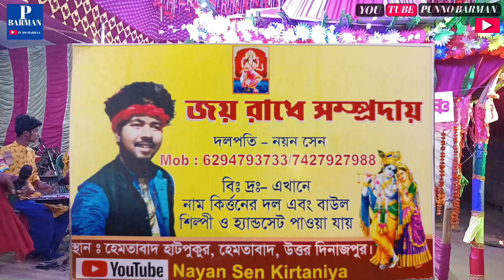hare Krishna New song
Watch All Videos IN HD & 4K UHD :: {::DAILY

Welcomes